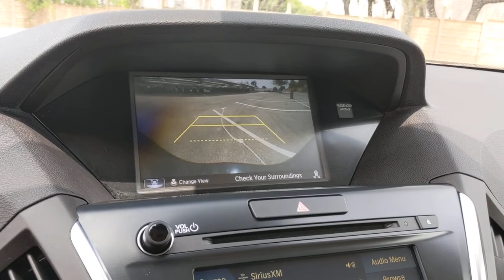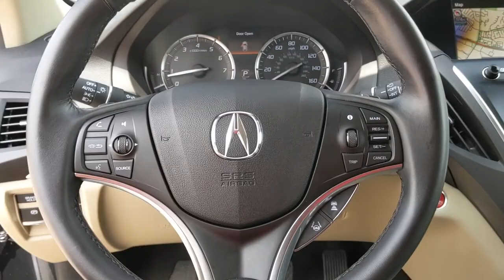2018 Acura MDX San Antonio, Austin, Houston, Dallas, Boerne, TX AL10149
2018 Acura MDX
2018 Acura MDX w/Technology Pkg - Stock#: AL10149 - VIN#: 5J8YD4H52JL007225

Gunn Acura
11911 IH 10 W

Recent Arrival!CARFAX One-Owner. Clean CARFAX.Certified. Acura Details:* Transferable Warranty* 182 Point Inspection* Powertrain Limited Warranty: 84 Month/100,000 Mile (whichever comes first) from original in-service date* Limited Warranty: 24 Month/100,000 Mile (whichever comes first) after new car warranty expires or from certified purchase date* Roadside Assistance* 1st scheduled maintenance, Complimentary 3-month AcuraLink trial, Complimentary 3-month SiriusXM Radio Service. Includes Trip Interruption, Rental Vehicle Reimbursement and Concierge Service* Warranty Deductible: $0* Vehicle HistoryCrystal Black Pearl 2018 Acura MDX 3.5L SH-AWD w/Technology Package 9-Speed Automatic AWD 3.5L V6 SOHC i-VTEC 24V 3.5L SH-AWD w/Technology Package